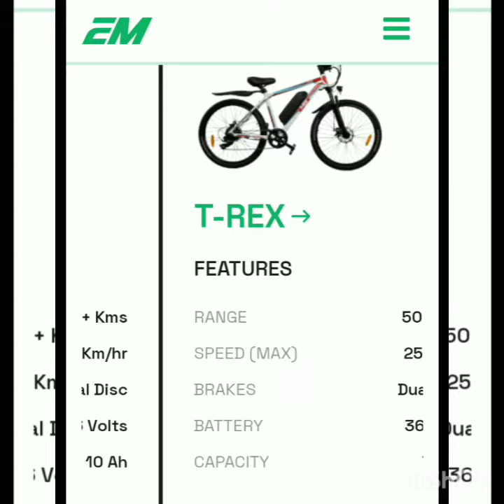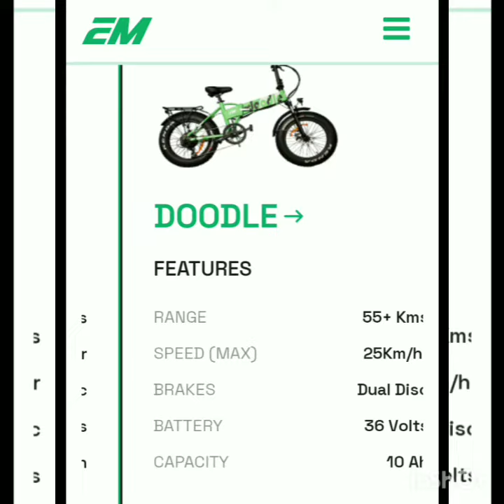Best electric cycles